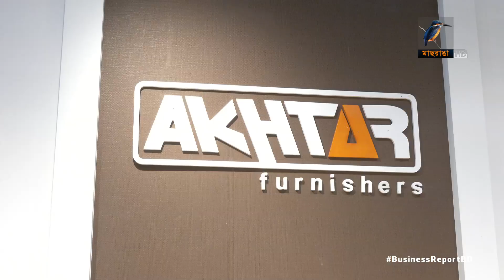রপ্তানিতে পিছিয়ে ফার্নিচার শিল্প | Business Report 2023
ফার্নিচার রপ্তানির আয় বাড়ছে না কেন?

Reporter: Mohammad Tauhid, Saurav Rahman, Hirjun Mira, Rayhan Shovon.
Camera: Bacchu Mridha, Mizanur Rahman.
Editing: Mahbub Alam Shohag.
Graphics: Debashis Roy.
Post Production: Mahafujul Hasan Sajib.
Producer: Emdadul Jahid.
Technical Support: IT
Channel: Maasranga Television.